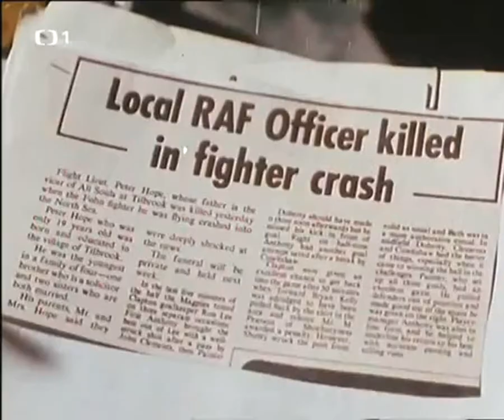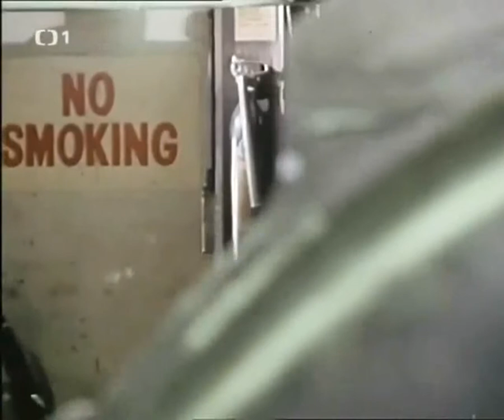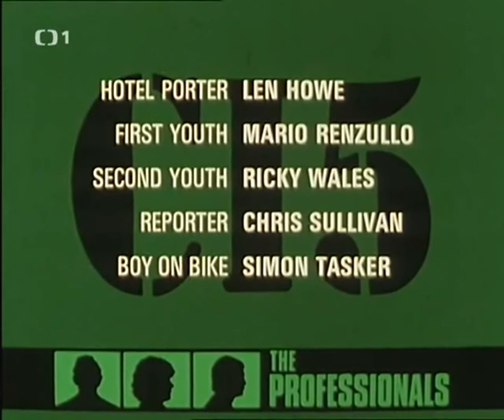Profesionálové s04xe09 Tajný fond